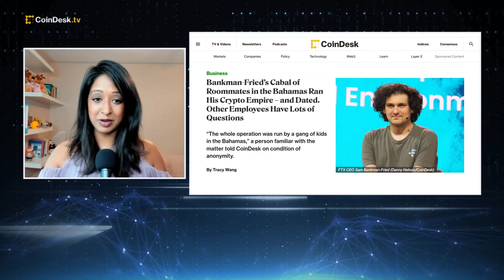Sam Bankman-Fried’s Roommates in the Bahamas Ran His Crypto Empire – and Dated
A new CoinDesk report reveals that Sam Bankman-Fried and his roommates, who shared a luxury penthouse in the Bahamas, ran his now-struggling crypto exchange FTX and trading giant Alameda Research, while at times, dating each other. "The Hash" panel discusses the latest details behind FTX's operations.